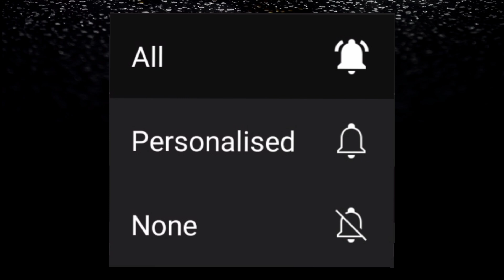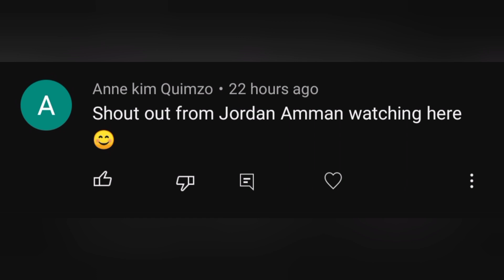Campingsite || Tagalog Crime Stories || Kwentong Krimen